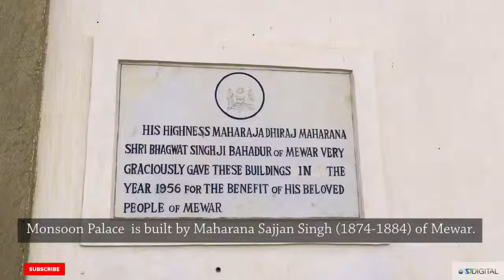Rajasthan Tourism | Udaipur | Monsoon Plalace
Monsoon Palace is also known as Sajjan Garh Palace, a mountainous area situated on the banks of Fateh Sagar Lake in Udaipur.Monsoon Palace  is built by Maharana Sajjan Singh (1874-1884) of Mewar.